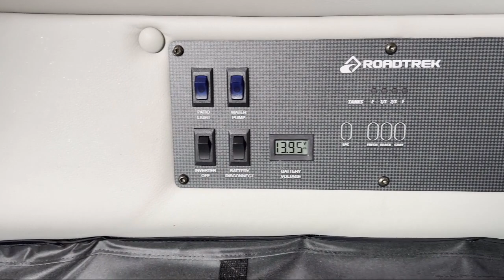2018 Roadtrek Simplicity Seguin Kingsbury New Braunfels San Antonio Austin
2018 Roadtrek Simplicity Stock Number: RO0009 Vin:RO0009.

Stahmann RV is proudly serving our friends and neighbors in Seguin, Kingsbury, New Braunfels, San Antonio, and Austin. or give us a call at for more information about this or any of our other vehicles.
Stahmann RV
2021 FM Road 78